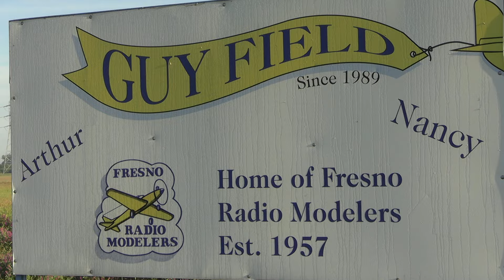WARBIRDS 2024 at Fresno Radio Modelers RC Field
Part 1 of 2 of this event, a collection of planes pilots and demos. Thanks to everyone there who helped make this happen.